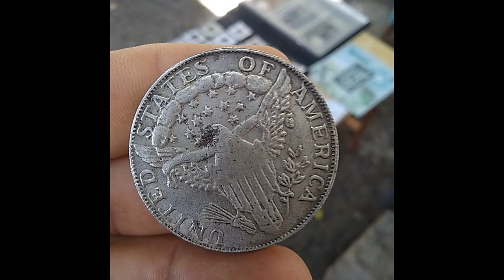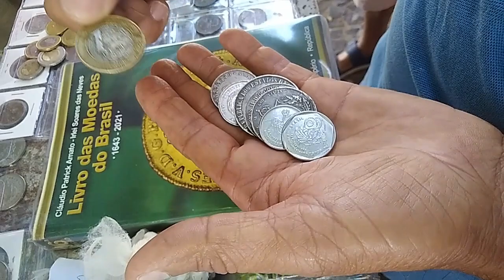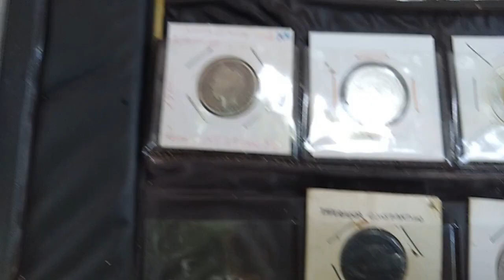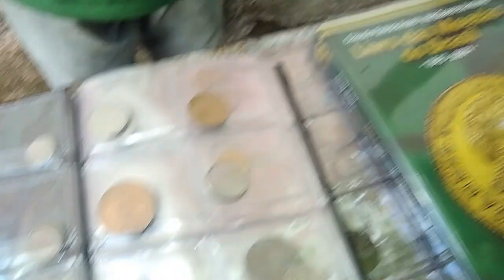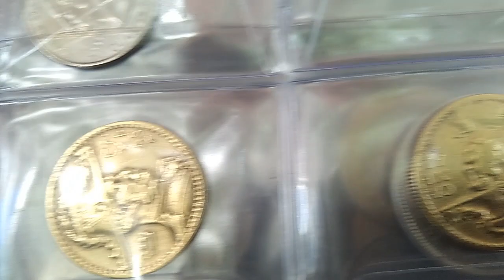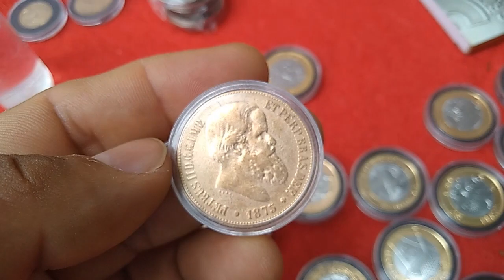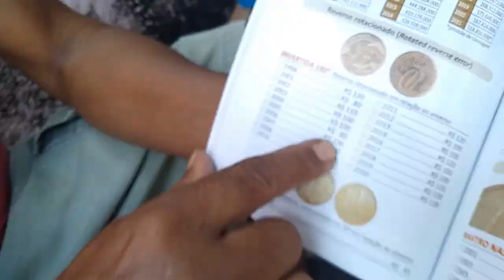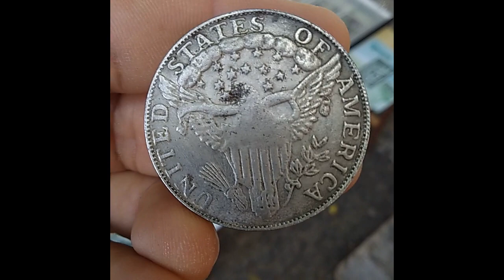🤑Feira Numismática de rua dia 23 de Junho de 2023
Mais uma feirinha numismática de rua em Teresina-PI, sempre com muitas moeda e cédulas antigas com @carlosnenemoindianajhonesd5041